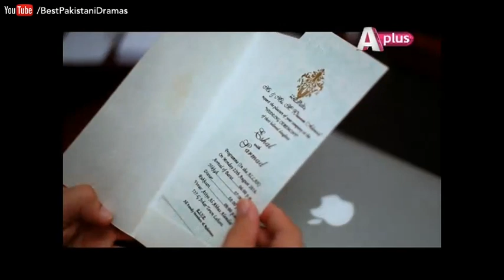Piya Be Dardi - Episode 17 | APlus - Best Pakistani Dramas